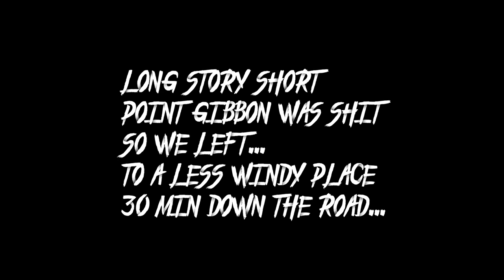ALL THE WAY TO PORT NEILL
A day late but here we are. Welcome to the Daniel show. Once again, keep us in your prayers.